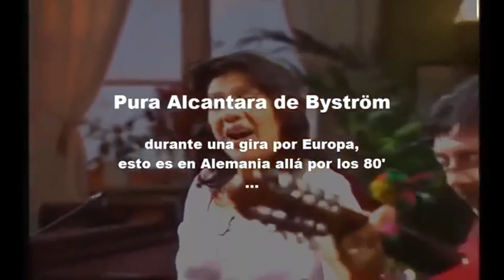Pura Alcantara de Byström El Condor Pasa, Virgenes del sol